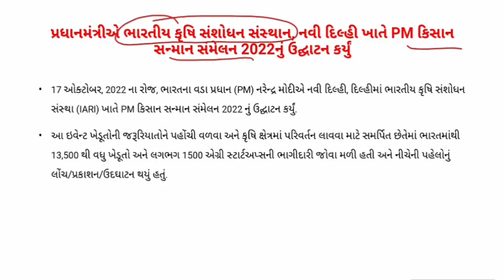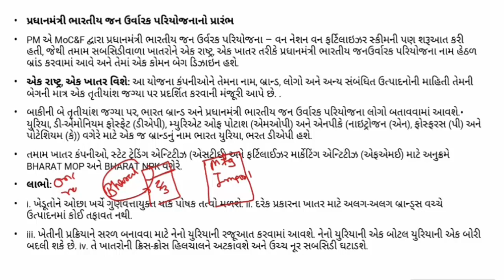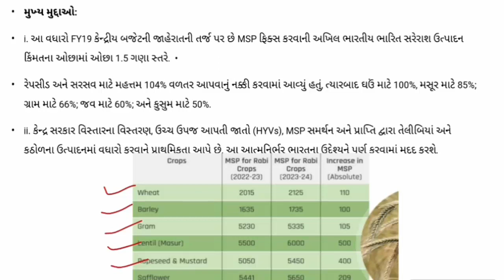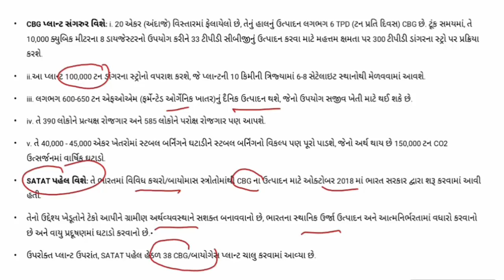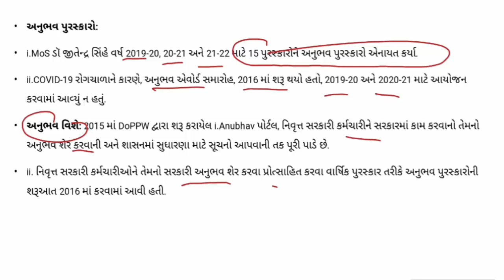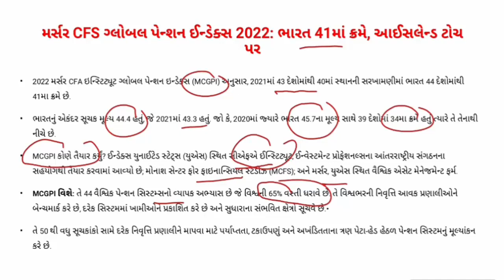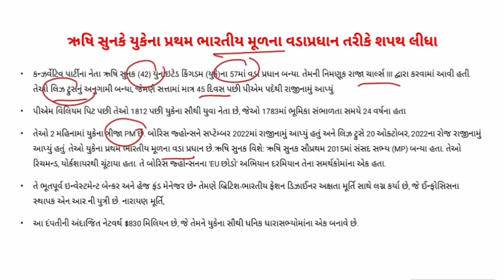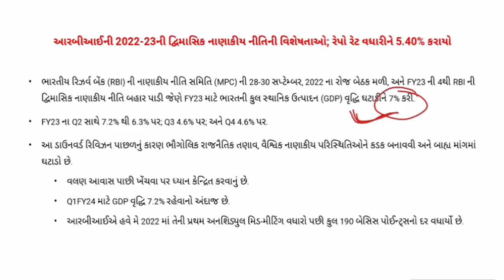GUJARATI CA PART 100